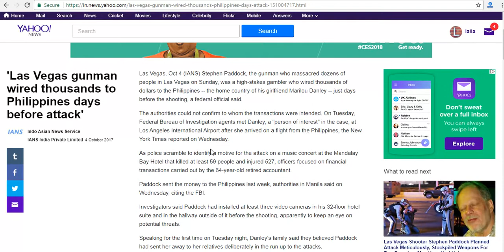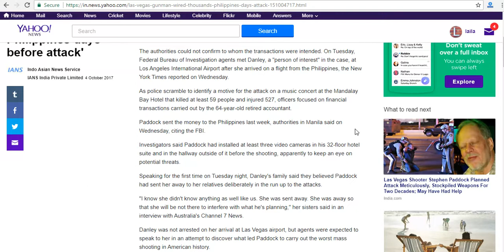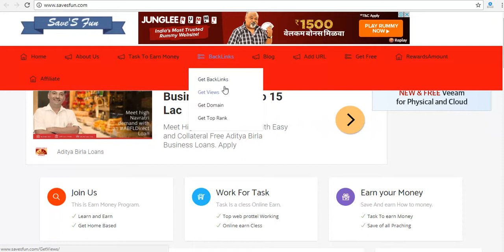HOW TO BACKLINK ON yahoo.com BY SAVESFUN.COM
WELCOME to this commenting backlinking video. we are commenting , uaing keyword and getting backlinking from the website shown below in description and step by step procedure is also mention there.

Procedure:-
1.
2. Select any blog or news
4. comment with website name
5. dont ad .com it will be considered as spam.

For Keyword -

1.Keyword is the word which can be used for serching a blog in google
2.So choose a keyword wisely
3.Keyword will be comes in every paragraph on blog with sign #

Basic keywords:- backlink, SEO, Blog, Savesfun, submit blog, seo work, free backlink